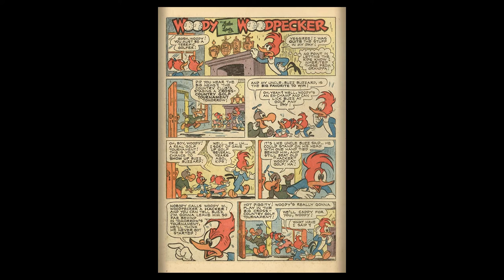Woody Woodpecker 026